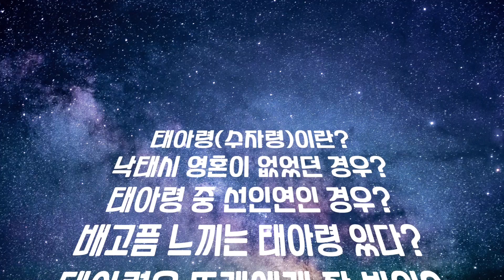태아령의 슬픔, 수자령의 슬픔, 아기 영혼의 슬픔